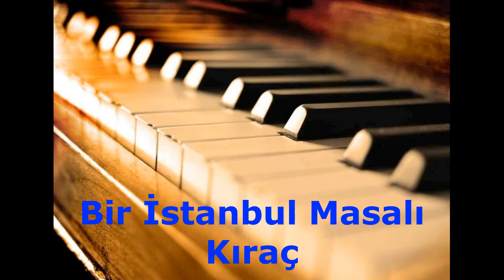Bir İstanbul Masalı (Kıraç) - Piyano İçin Düzenlemeler ve Özgün Parçalar 1 Kitabı - Barış TOPTAŞ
Barış Toptaş’ın tüm kitaplarının içerikleri birbirlerinden farklıdır.
Kitapların içerikleri hakkında detaylı bilgi için

,,,,,,,,,,,,,,,,,,,,, KİTAP AÇIKLAMASI,,,,,,,,,,,,,,,,,,,
Bu kitap, “Kolay ve Orta Seviyede” Türkü – Şarkı düzenlemeleri ve özgün parçalardan oluşmaktadır. Kitapta, piyano eğitimini sistemli bir şekilde sürdüren her bireyin 10 ila 12. ayından itibaren çalabileceği parçalar bulunmaktadır.

Yaşadığımız Anadolu coğrafyasında her biri ayrı kıymetli türkülerimiz ve şarkılarımız bulunmaktadır. Bu eserler kendi çalınma biçimleriyle bizlere büyüt hazlar vermektedir. Şarkılarımız (Pop ve Klasik ) ve Türkülerimizin piyano çalgısı ile çok sesli duyumu ise müziğin ruhuna farklı derinlikler kazandırmaktadır.

“Piyano için Düzenlemeler ve Özgün Parçalar” İsmiyle başlayacak olan bu yayın serisinin her yeni kitabında kolay ve orta seviyede farklı parçalar ile Anadolu müzik kültürünün en sevilen eserlerinin piyanoda dile gelişini hissedeceksiniz.